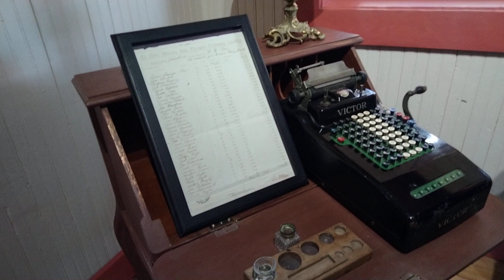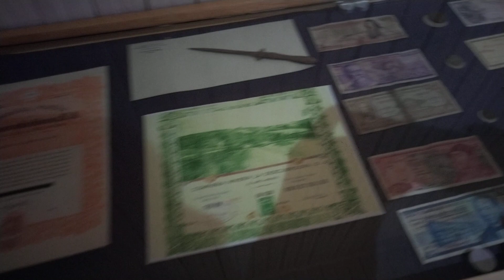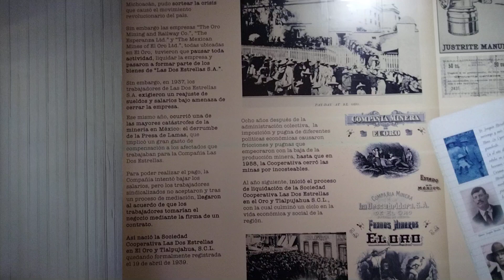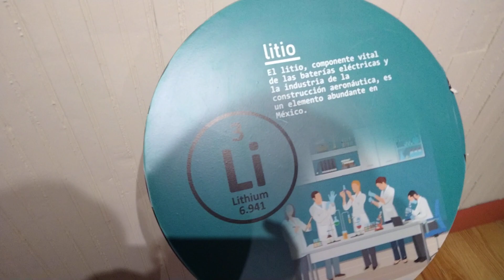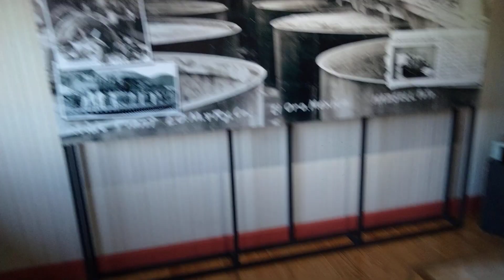Museo Estatal | El Oro Estado de México Parte 4🇲🇽